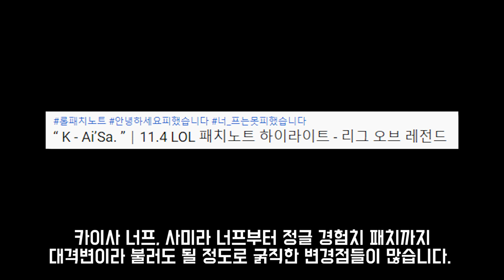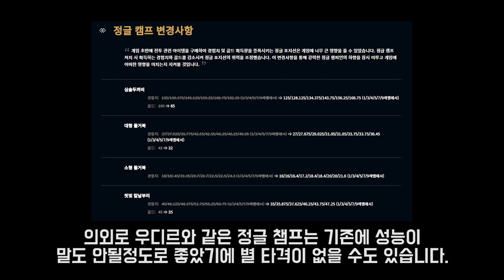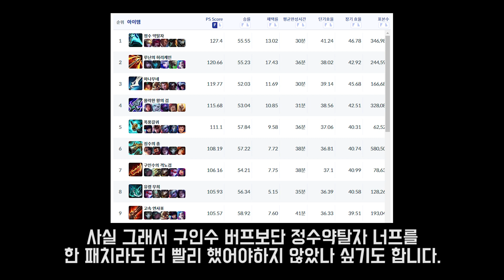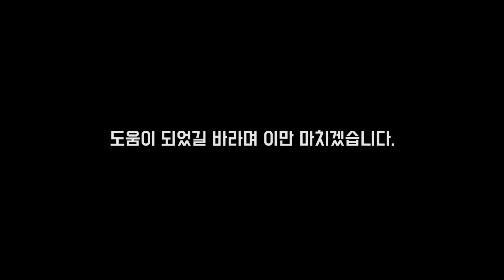11.4패치 완벽정리! - 사미라는 이제 바이바이바이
1. lol.ps : 한국섭 데이터 관련해서는 모두 이곳에서 제공합니다.
2. 롤 공식 홈페이지 : 기본적인 설명툴, 이미지는 여기서 가져옵니다.